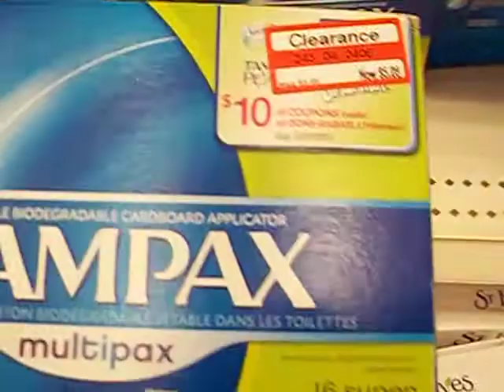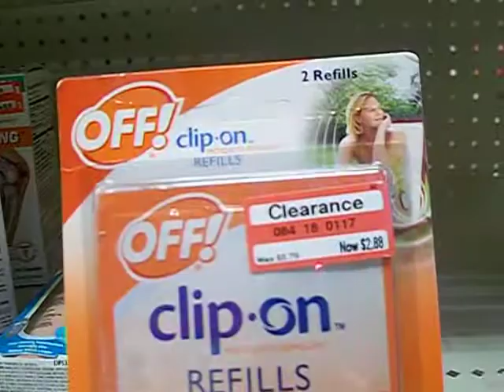Check Out Targets Clearence This Week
I went to Target and they has some good clearence but most of it was still to high.  So I will check back and see if the prices have dropped.